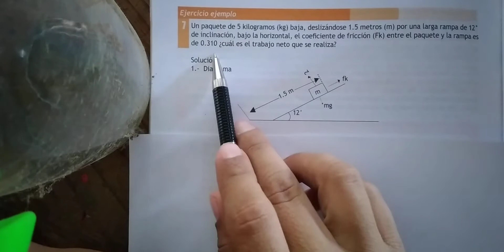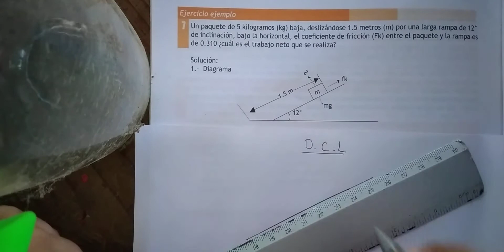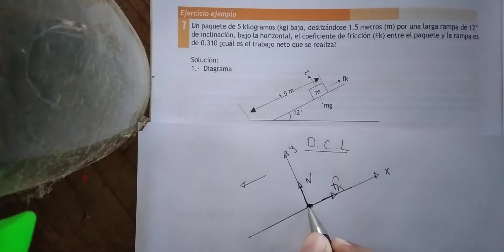12 de octubre de 2020